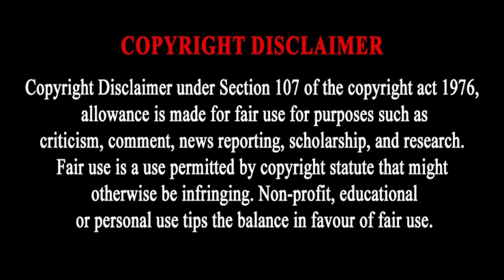Keagan Dolly's Millionaire Lifestyle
KEAGAN DOLLY BIOGRAPHY: WIFE, HOUSE, CARS, NET WORTH